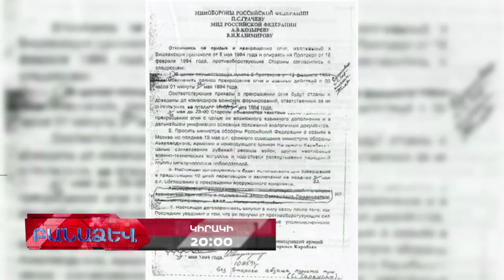25 10 15 ԲԱՆԱՁԵՎ Անոնս Կիրակի